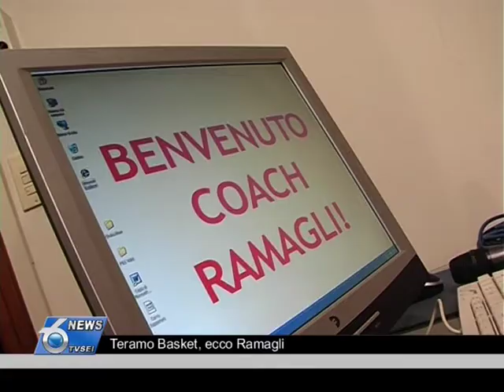Teramo Basket, ecco Ramagli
Prima giornata da coach della Banca Tercas Teramo per il livornese Alessandro Ramagli. Nel pomeriggio la presentazione, poco prima di dirigere l'allenamento. La società punta sul suo entusiasmo per invertire il trend negativo. Intanto, problemi nel rilascio del visto ritardano la partenza da Detroit del nuovo acquisto Joe Crawford. Solo qualora l'ex Kentucky riesca a partire in queste ore ci sarebbe la possibilità di vederlo in campo domenica con Siena. Di seguito l'intervista al neo allenatore